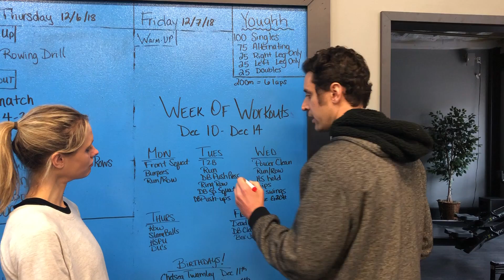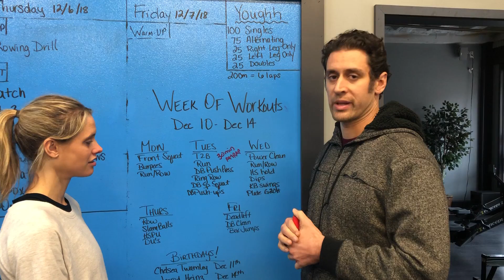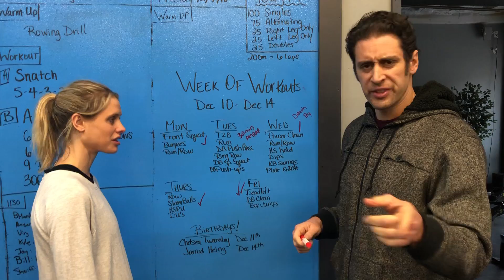CPM Week of Workouts Dec 10 - Dec 14